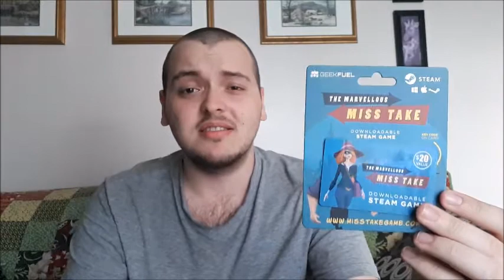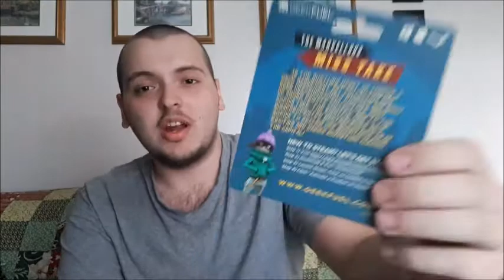100 SUBSCRIBERS GIVEAWAY!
Thank you guys for all of your support! I will be announcing the Winner around August 30th. Good Luck Everyone!